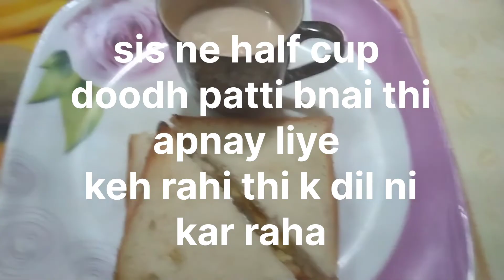Sis is Preparing Breakfast for Parents and for Herself 😊 | آ ج کا ناشتہ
Sis is Preparing Breakfast for Parents and for Herself 😊 | آ ج کا ناشتہ | vlog | affanaltaf @aakitchen-b9z | nashta vlog by affanaltaf | breakfast by affanaltaf @aakitchen-b9z